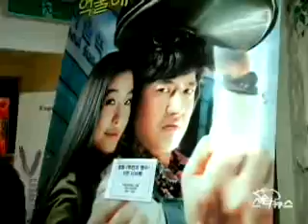[movie] 'Myungsoo' VIP Preview ('역전의 명수' VIP 시사회)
[앵커멘트]

성격 좋기로 소문난 배우 정준호는 연예계의 유명한 마당발인데요. 어제 새 영화 '역전의 명수' 개봉을 앞두고 열린 VIP시사회에서도 역시 반가운 얼굴들을 많이 만나볼 수 있었습니다. 김유정기자입니다.

[리포트]

역전 국밥집에 사는 '명수'의 통쾌한 인생 역전극을 그린 영화 역전의 명수.

정준호가 1란성 쌍둥이 명수와 한수 역을 맡아 열연한 영화 '역전의 명수' 의 VIP 시사회가 어제 저녁 서울 강남 신사동의 한 극장에서 열렸는데요. 정준호, 손님 맞으랴 팬들 상대하랴 정신이 없습니다.

[인터뷰:정준호]

연예계 마당발로 유명한 정준호, 역시 많은 손님들이 정준호를 축하하기 위해 시사회장을 찾았는데요.

[인터뷰:차인표]

[인터뷰:장세진]

[인터뷰:송일곤]

극장 안에도 역시 반가운 얼굴들이 보입니다.

[인터뷰:박상원]

이어서 설레기도 하고 떨리기도 하는 무대 인사가 이어집니다.

[인터뷰:정준호]

[인터뷰:윤소이]

1인 2역을 꼭 해보고 싶어 욕심내서 영화를 찍게 됐다는 정준호의 연기는 오는 15일 만나 볼 수 있습니다.

YTN STAR 김유정입니다.